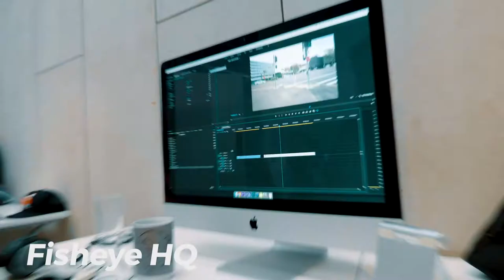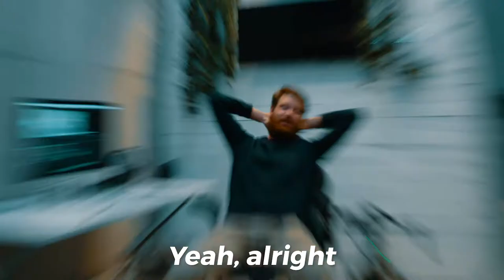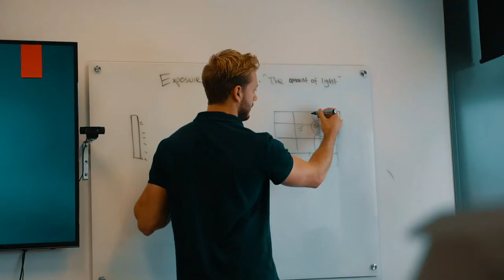ULTIMATE ARM DAY (GIMBAL WORKOUT?!) | FISHEYE VLOGS